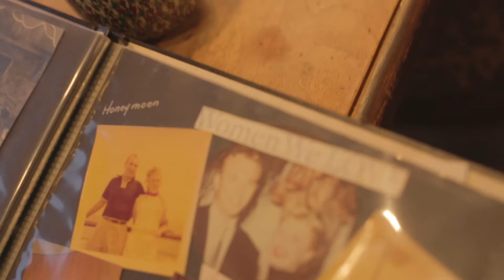ADVANCED STYLE Valentine's Message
Lynn Dell Cohen of Advanced Style sits down with her husband and director Lina Plioplyte to discuss life and love.